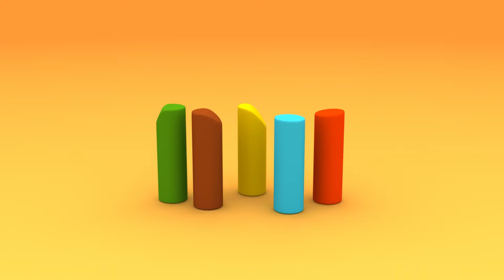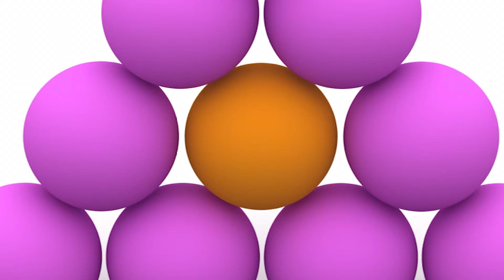🕳 POCOYO & NINA EPISODIOS - Juego de las Cánicas Espaciales [120 min] CARICATURAS y DIBUJOS ANIMADOS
✔️ A Pocoyó y sus amigos les encanta explorar otros lugares distintos a Mundo Pocoyó. Mientras juegas a las canicas se caen a un agujero negro ¿Qué descubrirán en su interior? ¿Llegarán a otros mundos? ¿Cómo volverán luego a casa? ¡Descúbrelo en este compilado especial de Pocoyó y el agujero negro!

Mira tu episodio favorito haciendo clic en un título a continuación:
00:00:00 ️ El agujero negro ️
00:05:52 La casa de los colores
00:11:43 El Cuento
00:17:45 Colores
00:24:07 Color amor
00:26:54 La máquina de colorear el mundo
00:37:05 La tarta de fresibayas
00:43:06 Canción de los colores
00:44:57 Huellas Misteriosas
00:50:58 MID_Tren de Colores
00:54:44 Las Mil Puertas
01:04:52 Arte
01:11:21 Pintando Caras
01:17:54 Pintando con Pocoyó
01:24:13 La Gran Exposición
01:30:12 Pato Fotógrafo
01:36:12 La Mezcladora Loca
01:42:15 El Maestro de los Malabares
01:48:17 ¡Busca Loula, Busca!
01:54:17 La Llave Maestra

🏠 La casa de los colores 🏠
Elly tiene una casa nueva y quiere pintara de rosa.

📖 El Cuento 📖
Pocoyó tiene un cuento sobre los colores precioso y aprende sobre el color rojo: hay manzanas, mariquitas y corazones rojos. Pero de pronto, ¡Pocoyó es rojo! Ni Pocoyó ni Narrador se lo pueden creer, ¡el cuento es mágico!

🖌 Colores 🖌
Pocoyó está construyendo una torre de bloques de colores.

🕹 La máquina de colorear el mundo 🕹
Pocoyó encuentra un juguete nuevo – un mando a distancia que cambia los colores de las cosas que hay a su alrededor.

👣 Huellas Misteriosas 👣
Pocoyó y sus amigos descubren que sus huellas son completamente diferentes.

🤗 Arte 🤗
Los personajes han hecho una exposición que recoge distintas disciplinas artísticas como pintura, escultura y fotografía.

🎨 Pintando Caras 🎨
Pocoyó y Pato están pintando cuadros y Elly quiere que pinten su muñeca nueva.

🌈 Pintando con Pocoyó 🌈
Pocoyó y sus amigos están pintando un bodegón de frutas.

🎨 La Gran Exposición 🎨
Todos se preparan para una exposición de pintura.